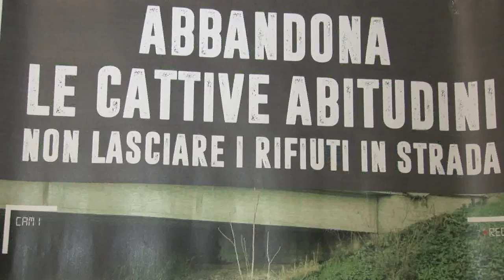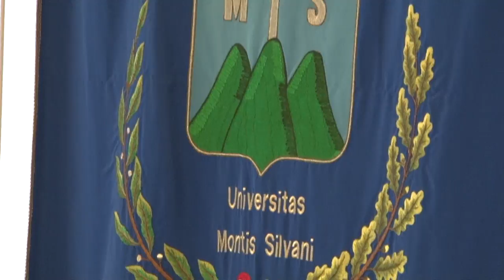Montesilvano: "Abbandona le cattive abitudini”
A Montesilvano al via la campagna “Abbandona le cattive abitudini” ideata e prodotta dal Comune e dall’Ati Formula Ambiente e Sapi per sensibilizzare la cittadinanza sulla problematica dell’abbandono dei rifiuti in strada, La campagna di sensibilizzazione partirà lunedì 19 febbraio con numerose affissioni murarie, spazi sui giornali e altri organi di informazione e terminerà nei primi giorni di aprile.